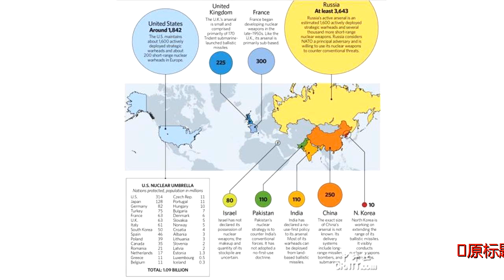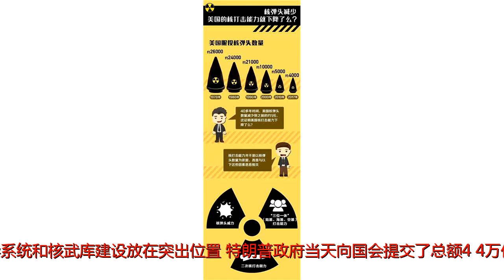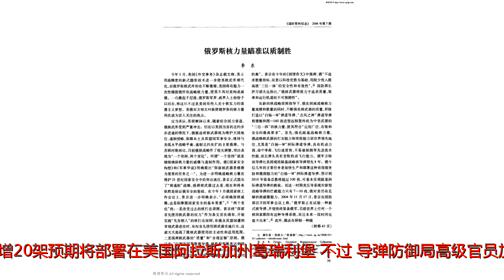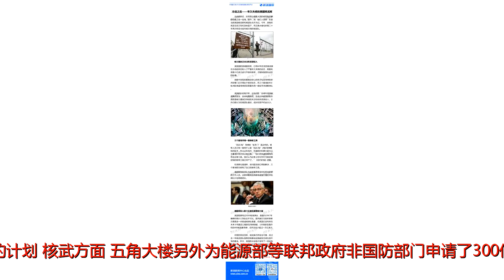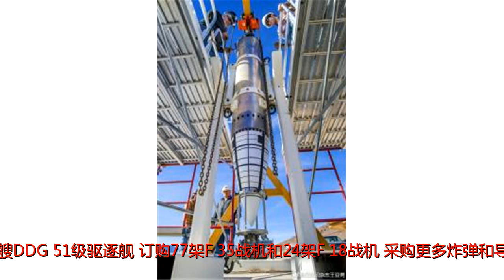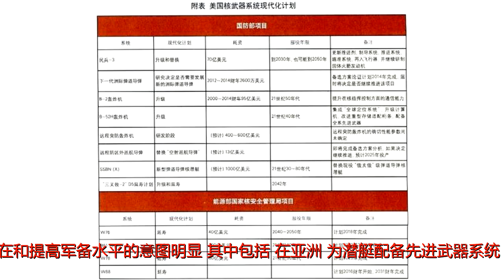锐参考|全面扩军、建设反导系统与核武库 2019,美国军费这样花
原标题：锐参考|全面扩军、建设反导系统与核武库2019,美国军费这样花参考消息网2月13日报道（文/徐剑梅）12日，美国国防部发布了2019财年（财年，指财经年度，美国政府的财年是从十月一日到九月三十日）预算申请，声称着眼于大国竞争的“长期考量”，大举增加军费，谋求全面扩军，把反导系统和核武库建设放在突出位置。特朗普政府当天向国会提交了总额4.4万亿美元的2019财年联邦政府预算报告，五角大楼预算申请为其中一部分，所申请额度包括6170亿美元国防基础预算和690亿美元用于阿富汗战争及打击“伊斯兰国”等军事行动的不封顶战争基金，总计比上一财年高出740亿美元。反导方面，美国国防部导弹防御局申请99亿美元预算额度，比上一财年增加21亿美元。美国国防部不仅要求斥资强化整个反导系统，还要求将战略导弹截击机从44架增加到64架，新增20架预期将部署在美国阿拉斯加州葛瑞利堡。不过，导弹防御局高级官员加里·潘内特当天在五角大楼向媒体表示，2019财年，没有在美国西岸部署“萨德”反导系统的计划。核武方面，五角大楼另外为能源部等联邦政府非国防部门申请了300亿美元预算额度，使2019财年国防预算申请额度达到国会预算案规定的7160亿美元。这300亿美元当中，约半数资金（150.9亿美元）计划用于能源部下设美国国家核安全局，比上一财年增加近12亿美元。美国能源部表示，需要这笔开支以更新和恢复美国的核武库。美国国防部2019财年预算申请中的优先事项还包括：各军种共增加兵员2.59万人；更新第二支陆军装甲作战旅装备；新造10艘海军战舰，其中包括3艘DDG-51级驱逐舰；订购77架F-35战机和24架F-18战机；采购更多炸弹和导弹；在未来5年内将美国空军战队从55个增加到58个等。从预算申请内容看，美军在亚洲和欧洲增加军事存在和提高军备水平的意图明显。其中包括：在亚洲，为潜艇配备先进武器系统、增购3架P-8A侦察机、加强美国海军在太平洋部署等；在欧洲，把乌克兰危机后创立、旨在遏制俄罗斯的《欧洲威慑倡议》基金总额从2017财年的34亿美元增加到48亿美元，以举行更多军演、加强“前沿部署”、升级武器装备等。另据美国《防务新闻》网站报道，美国陆军2019财年预算计划较上一年度增长约8%，着重解决执行新国防战略所必须弥补的“能力差距”，计划3年内每年增加4000兵员，使美国陆军到2021年最终达到49.55万人。此外，增加防空、远程火力、电子战、网络投入，增加新建“安全部队援助旅”账户资金，以提高陆军备战能力。此外，报道还说，美国陆军正在建立新的“未来司令部”，有六大现代化重点，但2019财年没有列出相关项目支出。预计“未来垂直升降”军用直升机计划，至少未来十年内不会有投产计划。美国陆军还在2017年底重新调整了科技预算，未来5年防务计划中，将有10亿到20亿美元用于重点研发的长期项目。同样在12日，美国五角大楼宣称，2019财年预算申请以美国《国家安全战略》和《国防战略》两份报告为准绳，旨在“应对战备形式变化和提升现有（作战）能力”、“扭转与中俄相关的美国军事优势遭侵蚀状况”。分析人士则指出，美国相关报告充斥冷战思维和“零和”观念，渲染大国战略竞争，令世界为之担忧。当天，美国151名退役三星和四星将军联合致信国会领导人，对特朗普政府在寻求大幅增加军费开支同时，大幅削减国务院和国际援助资金表示忧虑。信中说：“今日之种种危机，没有单独的军事解决方案”。值得注意的是，虽然特朗普政府预算报告需要获得美国国会批准，但掌管“钱袋子”的美国国会罕见会照章通过政府所作预算。事实上，在此之前，美国国会已于2月9日通过为期两年的财政预算，当天即由总统特朗普签署成为法律。